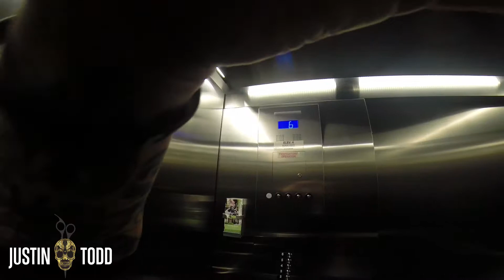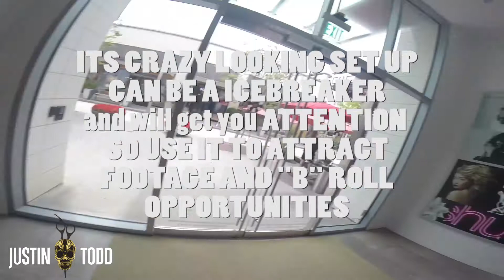WED HOW TO (HOW to VLOG) everything you need to know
I show you how i VLOG...all the equipment you need, everything is right here. hairvlogging ,otter vlogging,whatever your into...just SHOOT. thats right shooter mc gavin...just do it...scroll down for LINKS to equipment!!

Join Me and live FREE

I’m a hairstylist and barber living in between Houston,TX and Los Angeles CALIfornia. This is my life.